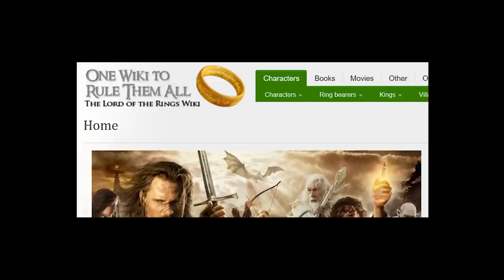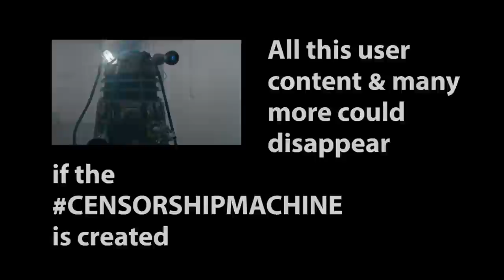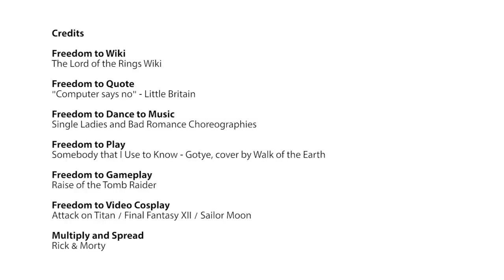Stop the copyright Censorship Machine, SavetheMeme, our rights & freedoms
Art 13 of the new EU copyright reform threatens our rights and freedoms.

Mashup video by: Xnet
With the support of: EDRi, EFF, La Quadrature du Net, Bits of Freedom, Open Media and Epicenter.works

Video concept & edition by Alfa Sánchez for Xnet